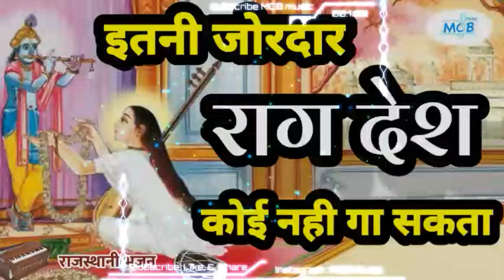ऐसी राग देश हर कोई नही गा सकता।।दिल छू लेने वाला भजन।।rajasthani raag desh bhajan।mcb music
गायक- शंकर जी राव 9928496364

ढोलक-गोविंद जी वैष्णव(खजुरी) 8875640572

MCB music

Shree ram Bhajan uploading by MCB music